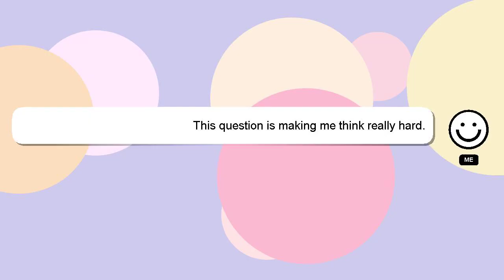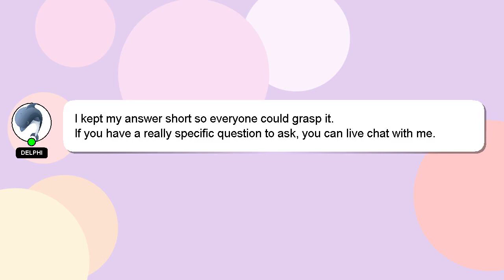How to play pmpl pakistan?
A brief presentation of myself, Hi there, I go by the name of Delphi. I am at your disposal to help you with any questions you have. - How to play pmpl pakistan?

Let me know if you have more specific questions or concerns by leaving a comment or starting a chat. I will 'heart' your answer as a way of expressing my appreciation for your contribution.

*2 What we are experimenting :*